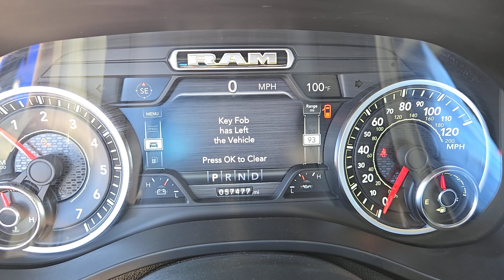2019 RAM 1500 Henderson, Las Vegas, Bullhead City, Centennial, St George, NV DS1174A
Blue Streak Pearlcoat Used 2019 RAM 1500 BIG HORN/LONE STAR 4X4 CREW CAB 57 BOX available in Henderson, Nevada at Towbin Kia. Servicing the Las Vegas, Bullhead City, Centennial, St George, NV area.
2019 RAM 1500 BIG HORN/LONE STAR 4X4 CREW CAB 57 BOX - Stock#: DS1174A

Towbin Kia
260 N Gibson Rd

Towbin Kia has hundreds of quality used vehicles to choose from. From our Certified Pre Owned Kia models to other manufacturers cars trucks and suvs. We are a Premier Dealership in the Valley Auto Mall in Henderson.brbr2019 Ram 1500 Big Horn/Lone StarbrbrbrCertified by Carfax - No Accidents 115V Auxiliary Power Outlet 115V Auxiliary Rear Power Outlet 2 USB Full Function/Charge Only Media Hub 400W Inverter 8.4 Touchscreen Display ABS brakes Air Conditioning ATC w/Dual Zone Control Auto-Dimming Rear-View Mirror Big Horn IP Badge Big Horn Level 2 Equipment Group Brake assist Class IV Receiver Hitch Cluster 7.0 TFT Color Display Dampened Tailgate Dual front impact airbags Dual front side impact airbags Electronic Stability Control Foam Bottle Insert (Door Trim Panel) Glove Box Lamp Heated Front Seats Heated Steering Wheel Integrated Center Stack Radio Occupant sensing airbag Overhead airbag Panic alarm ParkSense Front/Rear Park Assist w/Stop ParkView Rear Back-Up Camera Power 4-Way Driver Lumbar Adjust Power 8-Way Driver Seat Power Adjustable Pedals Power Heated Fold Away Mirrors Power windows Quick Order Package 25Z Big Horn/Lone Star Radio: Uconnect 4 w/8.4 Display Rear 60/40 Folding Seat Rear Dome w/On/Off Switch Lamp Rear Power Sliding Window Rear Window Defroster Remote Start System Security Alarm Single Disc Remote CD Player SiriusXM Satellite Radio Steering Wheel Mounted Audio Controls Sun Visors w/Illuminated Vanity Mirrors Universal Garage Door Opener.brbrBlue Streak Pearlcoat 4WD 8-Speed Automatic HEMI 5.7L V8 Multi Displacement VVTbrbrbrClean CARFAX. Awards:br  * Motor Trend Automobiles of the year   * 2019 KBB.com 10 Best Road Trip Cars   * 2019 KBB.com Best Auto Tech Awards   * 2019 KBB.com 10 Favorite New-for-2019 Cars   * NACTOY 2019 North American Truck of the YearbrbrShop Local. Buy Online. Be Safe. Drive Happy. Towbin Kia is the number one Kia dealership in Las Vegas for a re
Side Impact Beams,Dual Stage Driver And Passenger Seat-Mounted Side Airbags,Tire Specific Low Tire Pressure Warning,Dual Stage Driver And Passenger Front Airbags,Curtain 1st And 2nd Row Airbags,Airbag Occupancy Sensor,Rear Child Safety Locks,Outboard Front Lap And Shoulder Safety Belts -inc: Rear Center 3 Point, Height Adjusters and Pretensioners,ParkView Back-Up Camera,Front Seat Back Map Pockets,4-Way Driver Seat -inc: Manual Recline and Fore/Aft Movement,4-Way Passenger Seat -inc: Manual Recline and Fore/Aft Movement,Front Facing Cloth Rear Seat,3 Rear Seat Head Restraints,Manual Tilt/Telescoping Steering Column,Rear 60/40 Folding Seat,Leather Steering Wheel,Illuminated Front Cupholder,Rear Cupholder,1 12V DC Power Outlet,Compass,Proximity Key For Push Button Start Only,Valet Function,Cruise Control w/Steering Wheel Controls,HVAC -inc: Underseat Ducts and Console Ducts,Locking Glove Box,Full Cloth Headliner,Interior Trim -inc: Deluxe Sound Insulation, Metal-Look Instrument Panel Insert, Metal-Look Door Panel Insert and Chrome/Metal-Look Interior Accents,Vinyl Door Trim Insert,Metal-Look Gear Shifter Material,Day-Night Rearview Mirror,Mini Overhead Console and 1 12V DC Power Outlet,Front Map Lights,Fade-To-Off Interior Lighting,Pickup Cargo Box Lights,GPS Antenna Input,Instrument Panel Bin, Dashboard Storage, RamBin Interior Concealed Storage, Driver / Passenger And Rear Door Bins and 1st Row Underseat Storage,Delayed Accessory Power,Driver Information Center,Outside Temp Gauge,Analog Appearance,Redundant Digital Speedometer,Front Center Armrest w/Storage and Rear Center Armrest,4 Way Front Headrests,Sentry Key Immobilizer6 Speakers,Streaming Audio,Fixed Antenna,1 LCD Monitor In The Front,Tires: 275/65R18 BSW All Season LRR,Regular Box Style,Steel Spare Wheel,Clearcoat Paint,Chrome Front Bumper w/Chrome Rub Strip/Fascia Accent,Chrome Rear Step Bumper,Black Side Windows Trim,Chrome Door Handles,Deep Tinted Glass,Variable Intermittent Wipers,Galvanized Steel/Aluminu